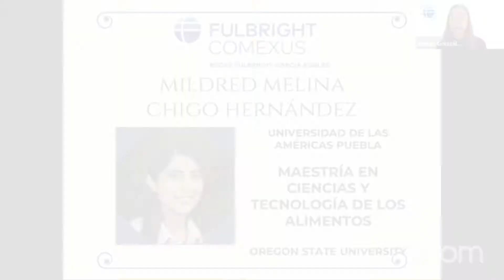Talento UDLAP: Egresadas UDLAP recibieron la beca COMEXUS Fulbright-García Robles 2020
Melina Chigo Hernández y Norma Garfias Ávila, egresadas de la Universidad de las Américas Puebla, recibieron la beca COMEXUS Fulbright-García Robles 2020 con la intención de permitirles estudiar un posgrado en universidades de Estados Unidos, enfocado en las áreas de ciencias, tecnología, ingeniería y matemáticas.